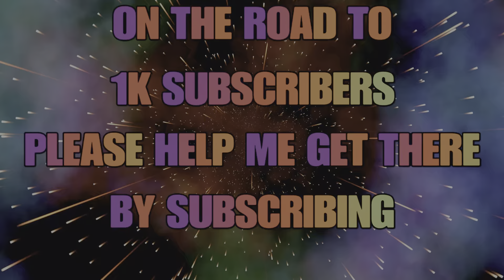The Crucible 99 Enemies Defeated - Pure Action - God Of War Ragnarok